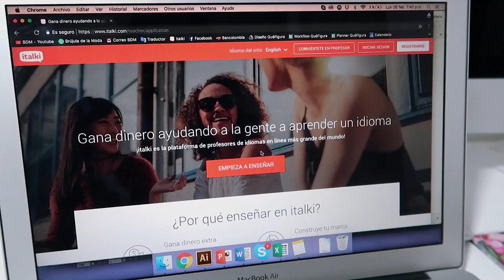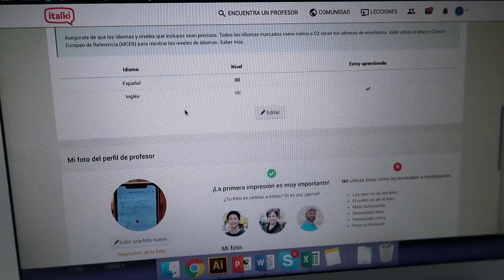RESPONDO PREGUNTAS CÓMO GANAR DINERO POR INTERNET - Tati Uribe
Hola hola, hace unos días subí un video de cómo ganar dinero por internet y me hicieron varias preguntas. En este video las respondo todas.

Yo soy Tati Uribe, Comunicadora Social y Periodista con énfasis en Comunicación Digital. YouTube es mi gran sueño, pasión y alegría y estoy muy feliz que seas parte de esto.